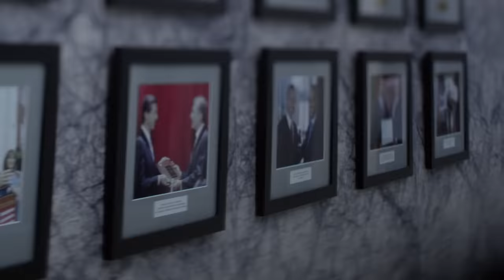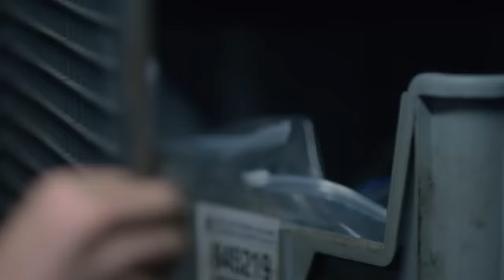Robert Zane Finds Out About Mike | Mike Meets Assistant U.S. Attorney Anita Gibbs | Suits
Mike is waiting in an interrogation room after he's been processed. When Assistant U.S. Attorney Anita Gibbs enters, she makes it clear she's not messing around and will make sure he goes to prison for fraud.

Also, Anita has one surprise for Michael: his lawyer has arrived, but it isn’t Harvey Specter. It’s Robert Zane.

Would you like to see Mike's discussion with Robert on the channel?

Season 5, Episode 11"Blowback": Jessica and Harvey are forced to come to the rescue when Mike is arrested for conspiracy to commit fraud.